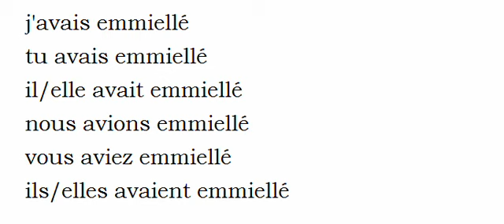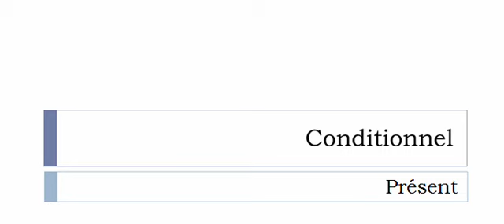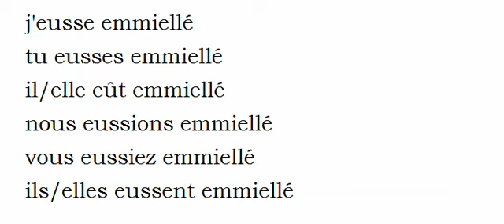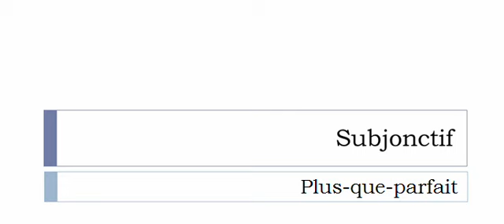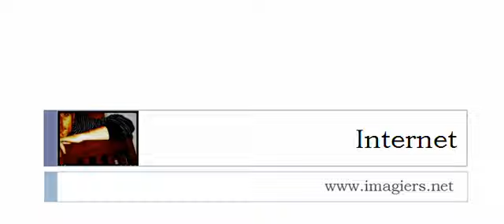Curso de francés = Conjugación = Emmieller